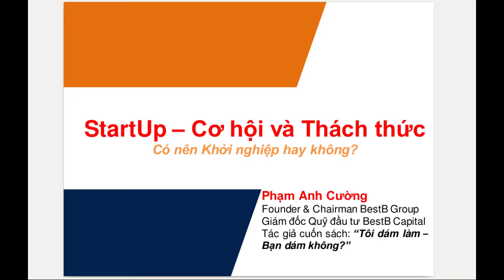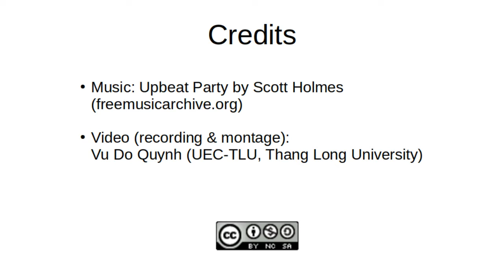Khởi sự kinh doanh, khởi nghiệp hay là startup?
Anh Phạm Anh Cường, founder và CEO Hệ sinh thái doanh nghiệp BestB, trong phần đầu buổi giao lưu với sinh viên Trường Đại học Thăng Long, ngày 23 tháng 08/2019, đã đinh nghĩa thế nào là một startup và làm rõ hơn thế nào là khởi sự kinh doanh hay khởi nghiệp so với việc khởi hành một startup.